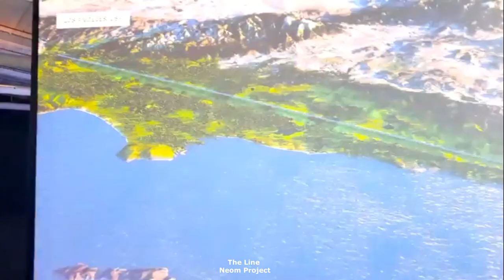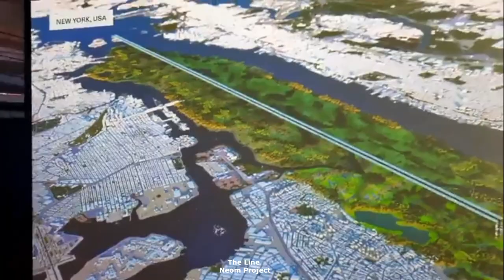The line Neom Project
THE LINE will eventually accommodate 9 million people and will be built on a footprint of just 34 square kilometers. This will mean a reduced infrastructure footprint, creating never-before-seen efficiencies in city functions. The ideal climate all-year-round will ensure that residents can enjoy the surrounding nature. Residents will also have access to all facilities within a five-minute walk, in addition to high-speed rail – with an end-to-end transit of 20 minutes.
No roads, cars or emissions, it will run on 100% renewable energy and 95% of land will be preserved for nature. People's health and wellbeing will be prioritized over transportation and infrastructure, unlike traditional cities. Only 200 meters wide, but 170 kilometers long and 500 meters above sea level.
Source is neom Site
“THE LINE is the most audacious urban development project ever attempted. Running from the mountains of NEOM right through to the Red Sea in the West, it follows a single, perfectly straight line 170km long, 500 metres high and just 200 metres wide. It is designed for 9 million people and combines the most advanced engineering and design imaginable, from some of the greatest architectural minds the world has to offer.``